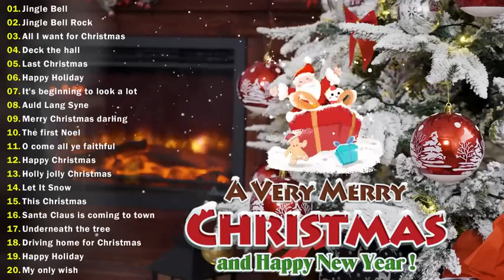Best Christmas Music Playlist - Popular Classic Christmas Songs - Top Christmas Songs of All Time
● Merci d'avoir vu ma vidéo
● Partager cette chanson avec vos amis